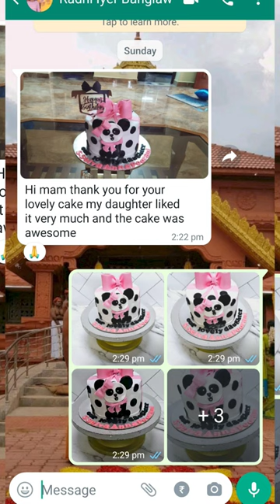Panda Themed Cake